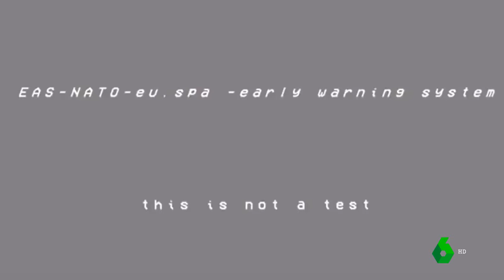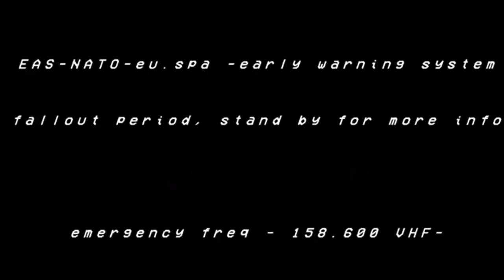Mensaje de Ataque Nuclear en La Sexta (Simulación)